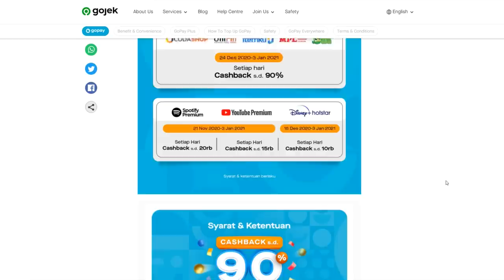Dapet Zhongli & Albedo Pake Promo 90% - Genshin Impact Indonesia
Daripada gabut gak ngapa2in, mendingan gw main game Genshin Impact buat dapetin Zhongli dan Albedo, jadi buruan guys top up sekarang karena walaupun promonya ada setiap hari, tapi terbatas guys kuotanya. Nah... kalo kalian Top Up, kalian bisa mendapatkan Promo Cashback sampai dengan 90% lohh, kayak gw ini top up pake GoPay di Google Play, caranya gampang banget cukup one tap buy saja, langsung deh dapet Genesis yang gw mau dan dapet Cashback lagi, mantap bukan ?? Ikutin jam2 promonya ya, di weekdays itu jam 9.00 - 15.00 dan weekend itu di jam 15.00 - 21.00. HiburanAkhirTahun yang pas banget buat kalian nih. Cek info selengkapnya di @gopayindonesia

Makasih Supportnya

- AL'sic ft. Grant Genske - San Francisco [FSTU Release]
• Support AL'sic: